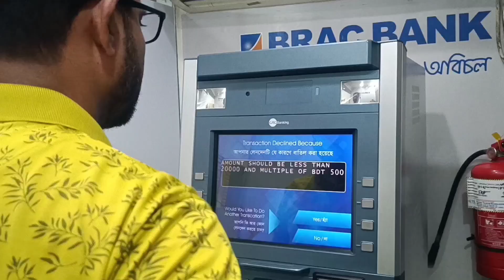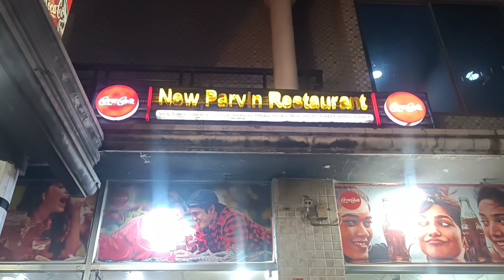সংসারের কাজে আমাদের মেয়েদের কোনো ছুটি নেই!!😢//lifestylevlog dailylife cooking.